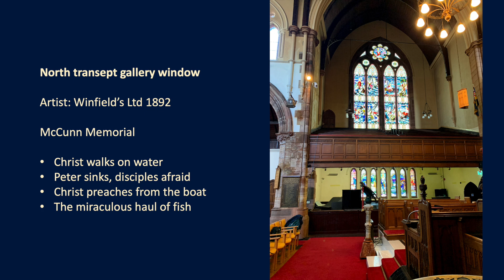Variation on 'Melita'' - Mark Rippe; stained glass window from St Columba's Church Largs [1]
*I'm so sorry about the adverts before, after, and sometimes during my videos. They are inserted by YouTube and I don't make a penny from them.

A deeply contemplative piece by American composer Mark Rippe (2021) which effectively combines the hymn tune ‘Melita’ (Eternal Father, strong to save) with the Evening Prayer by German composer Engelbert Humperdinck (1893). The maritime theme closely echoes the Gospel stories of Christ walking on water and calming the storm.

Images: the fine stained glass of the north transept gallery of St Columba’s Church Largs by Winfield’s Ltd (1892) featuring Jesus calming the storm and walking on the water, Peter sinking in the water, Jesus preaching from the boat, and the miraculous haul of fish. The church sadly closed in 2024.

Apologies for the opening slide misnaming Mark Rippe.

Played by Peter Christie on his Viscount Envoy FV-350 digital home organ as part of the online music programme for St John's Episcopal Church, Greenock, Scotland.